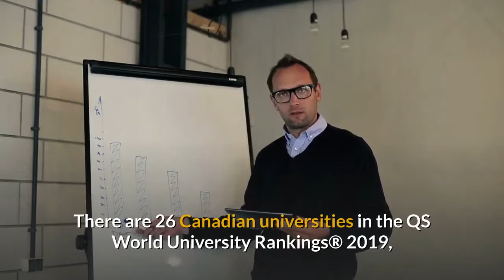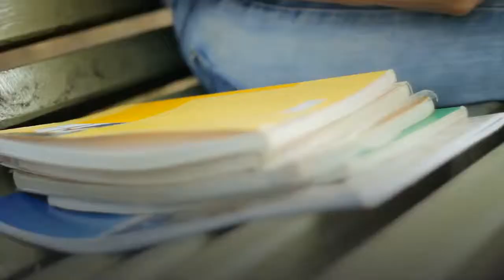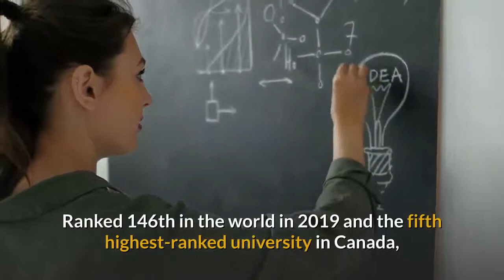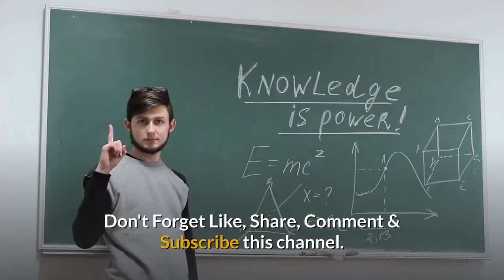Best 10 Universities in Canada 2019 | Top 10 Universities in Canada|| University Hub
Top 10 Best Universities in Canada 2019.

There are 26 Canadian universities in the QS World University Rankings® 2019, ranked based on six indicators, including employer and academic reputations and citations per faculty member, a measure of research impact.

Have a look on top 10 Universities in Canada 2019 and let us know which university, you think is the best.

10. Queen's University
9. University of Calgary
8. Western University
7. University of Waterloo
6. Université de Montréal
5. McMaster University
4. University of Alberta
3. University of British Columbia
2. McGill University
1. University of Toronto

If you have any Question anything more you want to know about Universities down the write comment section.